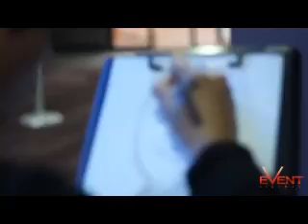Iron Man 3 Premiere at Event Cinemas Innaloo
The WA premiere of Iron Man 3 was held at Event Cinemas Innaloo on Monday April 22. In attendance was Perth's Biggest Iron Man fan - Julian Gemmell and guests were treated with special Iron Man goodies!